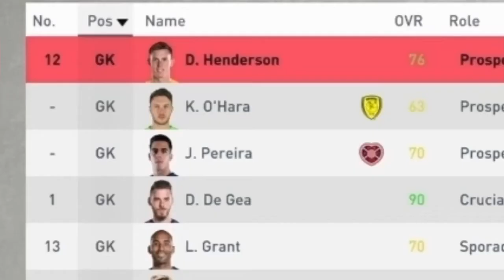#10 ED WOODWARD HITS BACK AT UNITED FANS AFTER HOUSE ATTACK | FIFA 20 MANCHESTER UNITED CAREER MODE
Welcome to the FIFA 20 Manchester United career mode series, where we attempt to bring back the superiority and dominance once delivered by Sir Alex Ferguson.
Our aim is to win the Champions league and possibly the English treble.
Can we restore this club's dominance? Lets see!
We face Everton in the poorly named 'Wayne Rooney derby'
We promote one of our biggest talents up to the senior team
Ed Woodward takes to the stage (It's all meant to be a joke, no hate intended towards Woodward, and I am not promoting any actions like what did happen)